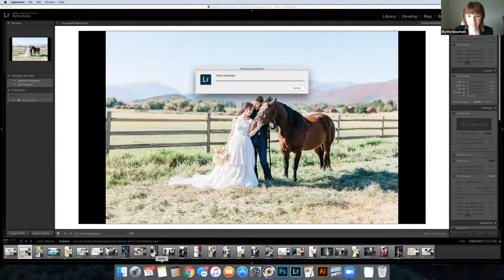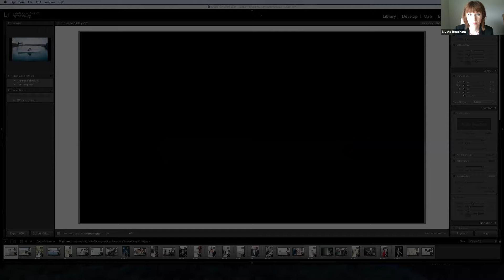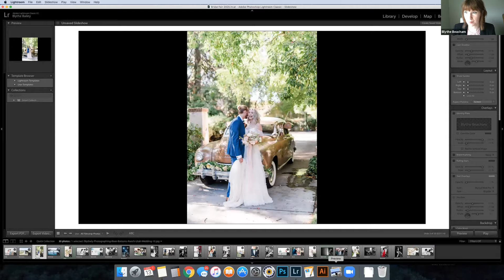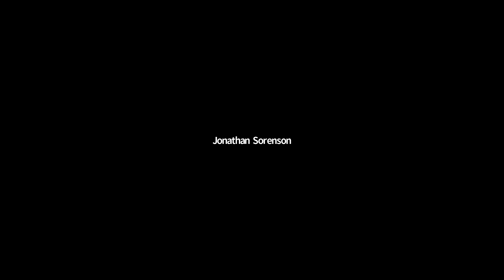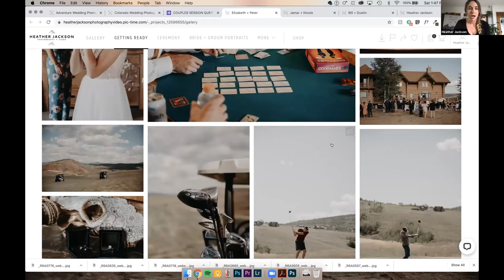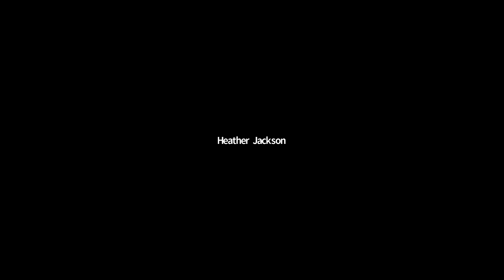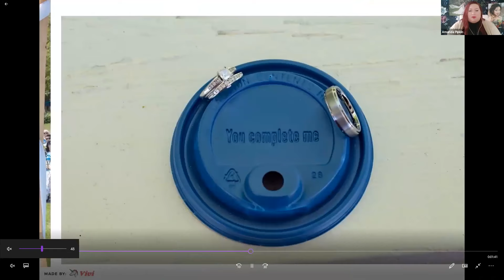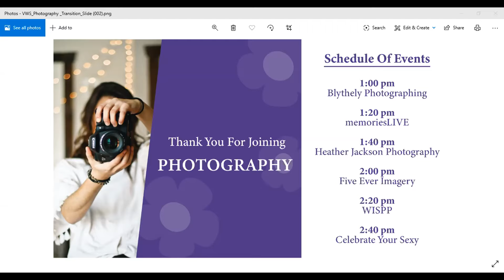Idaho Virtual Wedding Show: Photography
Watch the Photography replay from the June 13th, 2020 Virtual Wedding Show.

03:30 Blythely Photographing
24:22 memoriesLIVE
44:00 Heather Jackson Photography
1:04:04 Five Ever Imagery